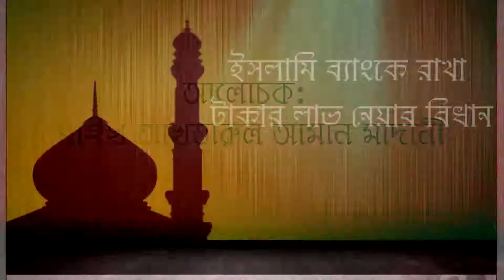Islamic Bank K Rakha Takar Lav Neyar Bidhan... Sheikh Akhtarul Aman Madani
Bangla Islamic Lecture 2018
Islamic Bank K Rakha Takar Lav Neyar Bidhan
Sheikh Akhtarul Aman Madani